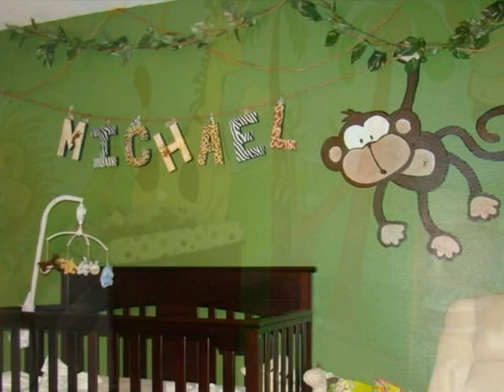Jungle theme nursery decor ideas